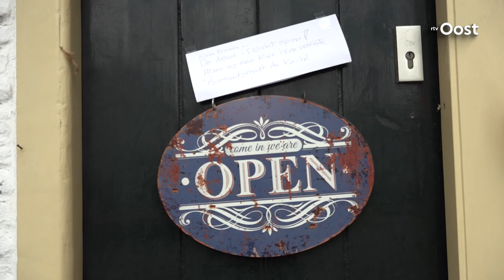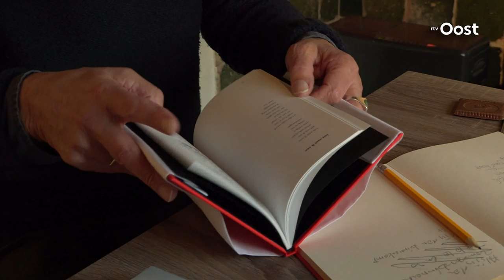Boudewijn Betzema wil mensen troosten, niet doelloos wachten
Boudewijn Betzema won greep net naast de landelijke Compassieprijs, die vandaag in Amsterdam werd uitgereikt. Hij was genomineerd voor zijn werk als troostdichter en werd tijdens de wedstrijd derde.